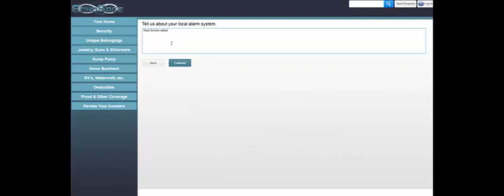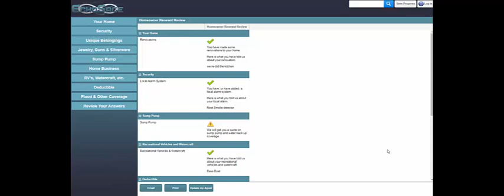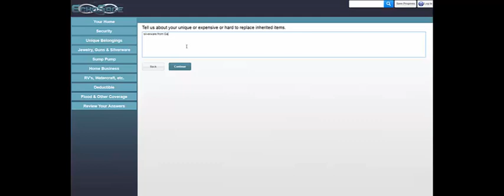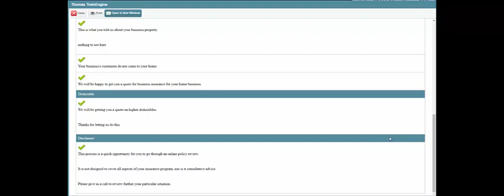Renewal Review Homeowners 2018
Overview of process for EchoSage Renewal Review